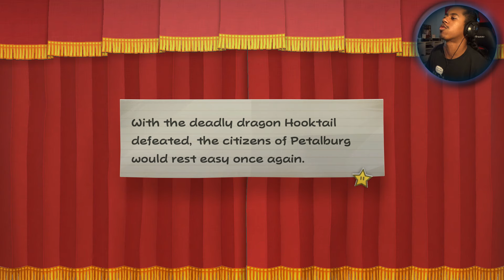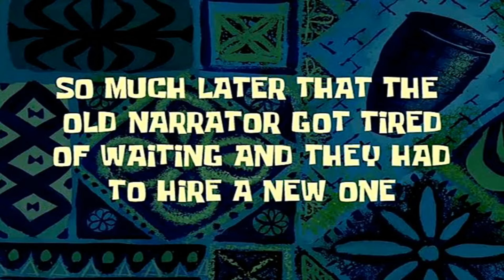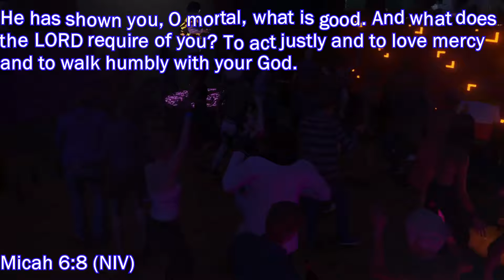How Did She Get Taken... AGAIN?! | Paper Mario - The Thousand Year Door | (Part 4)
Paper Mario: The Thousand-Year Door by Nintendo is a captivating and whimsical RPG that takes players on a vibrant paper-crafted journey like no other. With its unique paper-based art style, engaging gameplay, and clever puzzles, this Super Mario classic offers a delightful blend of adventure, humor, and strategy. Unfold the secrets of the Thousand-Year Door and prepare for an unforgettable quest filled with colorful characters, memorable locations, and countless surprises.

SA~

2018 Rift Rivals Theme (feat. The Bloody Beetroots)